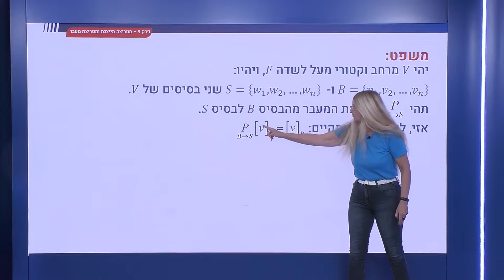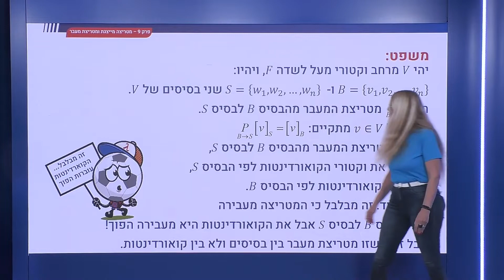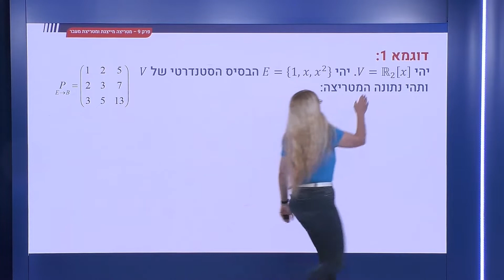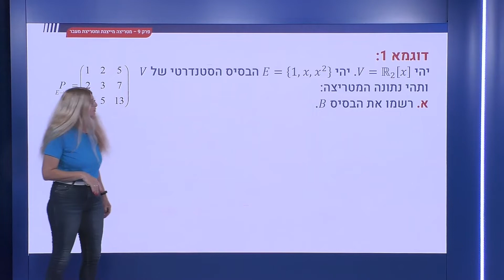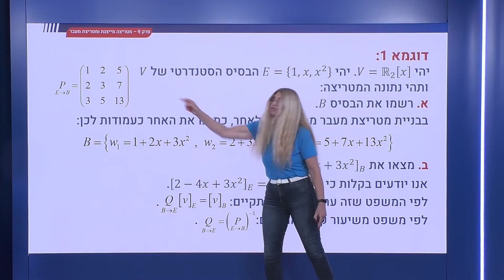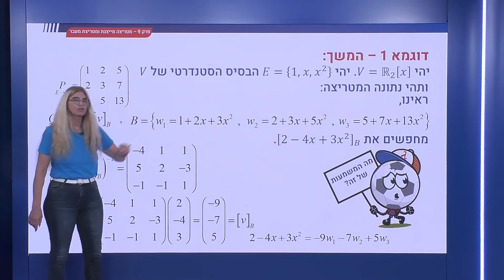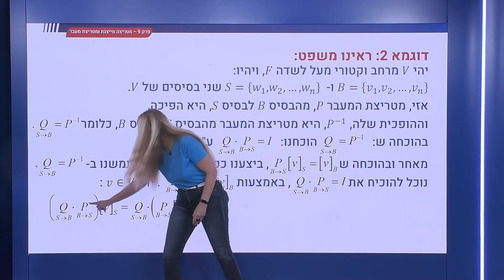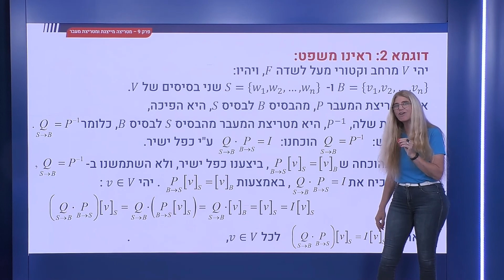328 - מטריצת מעבר בין בסיסים - מעבר בין קוארדינטות